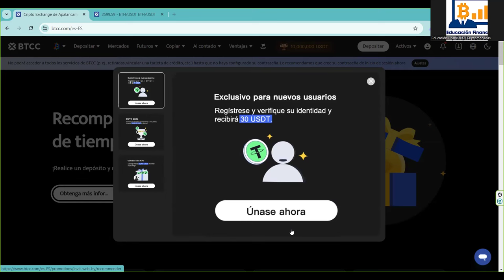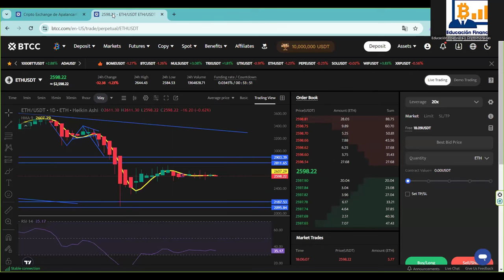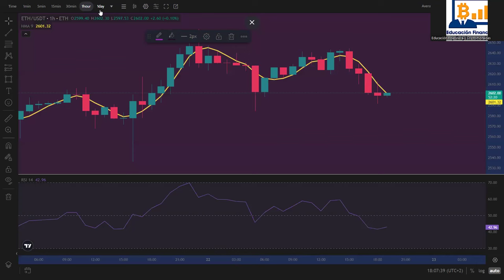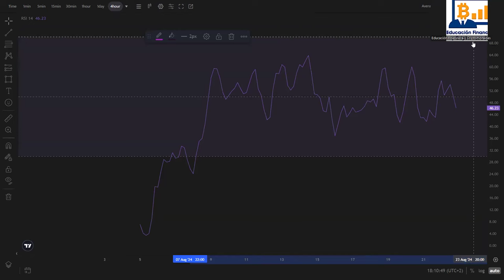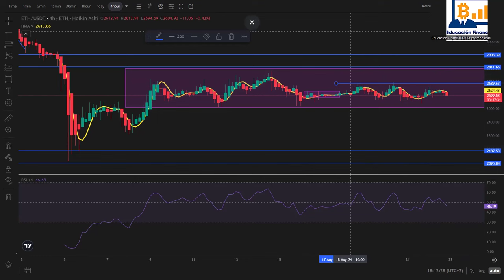Los timings de ethereum no son los esperados btcc 👉 Tenemos estrategia de corto y de largo plazo